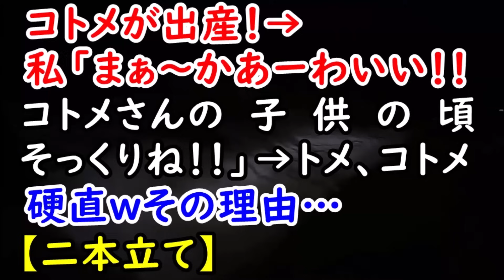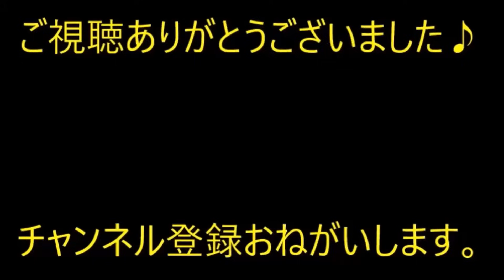コトメが出産！→私「まぁ～かあーわいい！！コトメさんの 子 供 の 頃 そっくりね！！」→トメ、コトメ硬直ｗその理由…【痛快・スカッとジャパン】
※動画音楽
　LAMP BGM　様

0:00　コトメが出産！→私「まぁ～かあーわいい！！コトメさんの　子　供　の　頃　そっくりね！！」→トメ、コトメ硬直ｗその理由…

2:29　【修羅場】彼がＡ子とウワキ。Ａ子「私が悪いの…！」彼「いや、俺が卑怯なんだ…」→私「あーイライラする」Ｂ子「じゃあ脱毛に行こう！」私「え」…